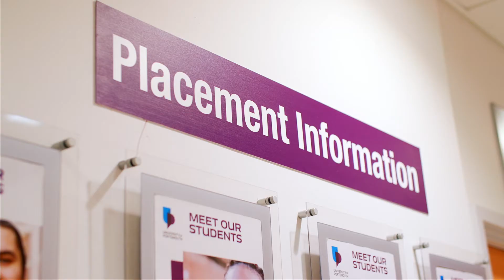Amy's Placement Journey at University of Portsmouth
Hear about Amy's placement year at Glaxosmithkline, during her BA Business and Human Resource Management degree.

Want to know what it's like to study and live in Portsmouth? Make sure to follow us across social: